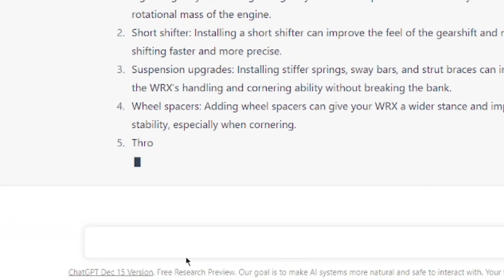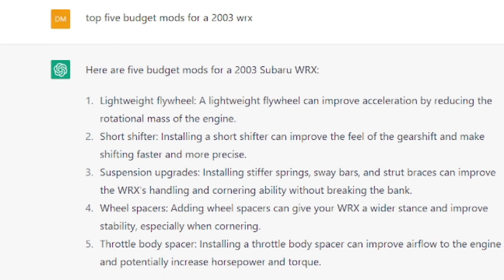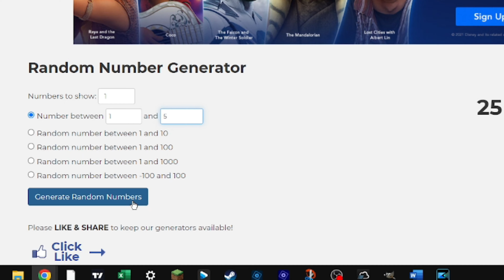Ai Made Me UNDERGLOW the WRX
I let ChatGPT decide what mod my car needed, you decide what I ask it next